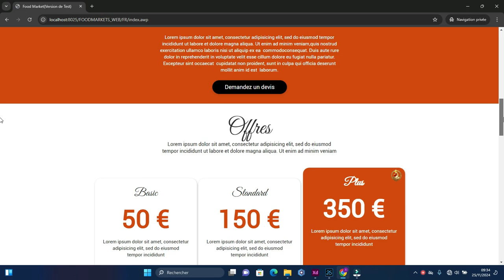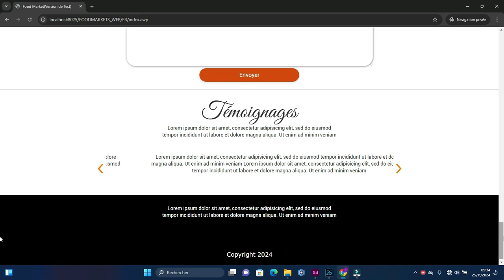WebDev : Modèle Web design site Food Market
Je vous présente ce mini site, Food que je Dev avec WebDev
Article ►
@Apprendre WINDEV
@WinDev Pas a pas
@WINDEV facile
@PC SOFT